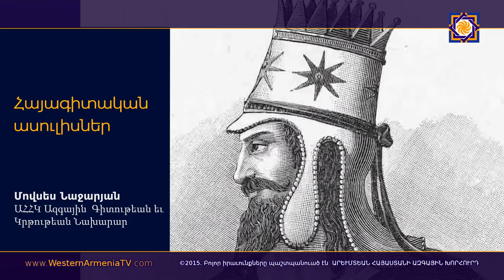Հայագիտական ասուլիս 2017-08-24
Մովսես Նաջարյան – ԱՀՀԿ Ազգային  Գիտութեան եւ Կրթութեան Նախարար